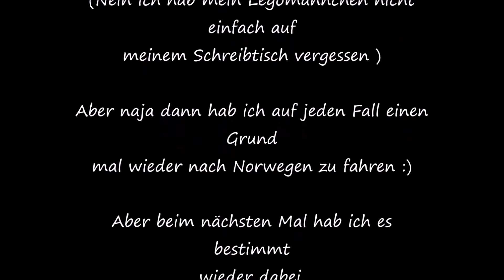Norwegentrip Mit Ole